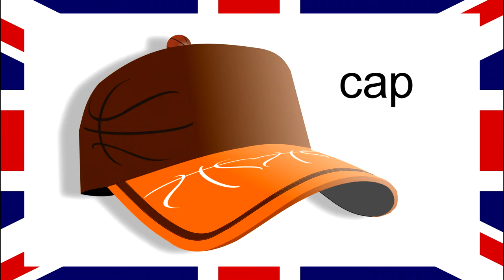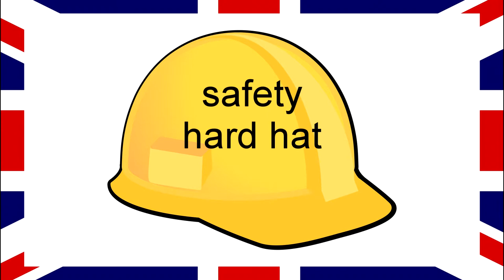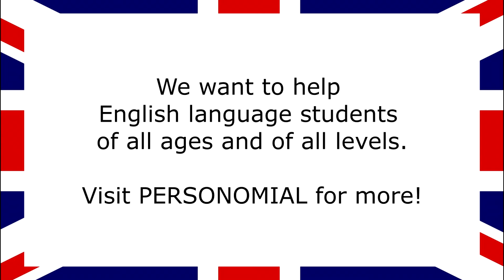Beginner English Vocabulary (40) - 10 Words about headwear - Personomial Pronunciation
Helping English language students with their pronunciation.

Listen and repeat the words, you will hear each word twice.

Listen to the 10 words about headwear, write them down and check your spelling against the list below:

Astronaut helmet
Cap
Crash helmet
Fez
Football helmet
Safety hard hat
Mining hat
Mortarboard graduation cap
Top hat
Trilby

Images free for personal and commercial use Released under Creative Commons Zero 1.0 Public Domain License